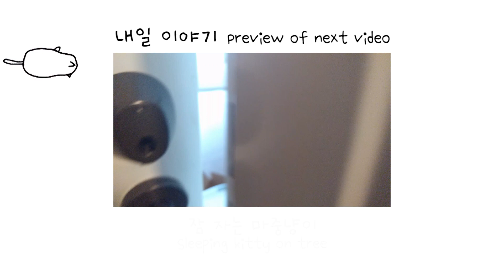꼬부기 귀청소 - 1살+4개월 오드아이 먼치킨 고양이 Munchkin Cat Gato マンチカンねこ 短足猫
꼬부기는 귀청소 할 때도 너무나 얌전해요